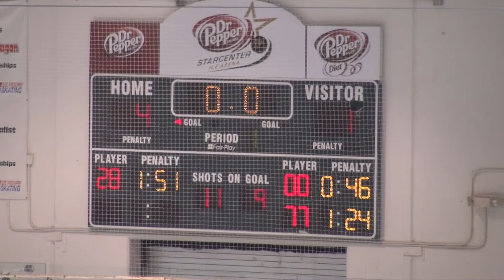Marcus Varsity - Game 22 - 2012-03-01 - 2 of 5